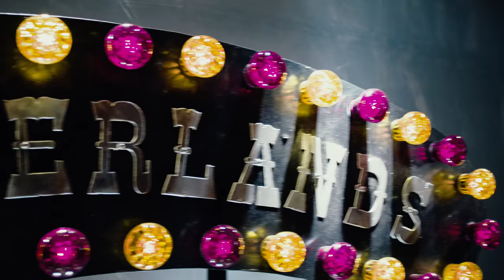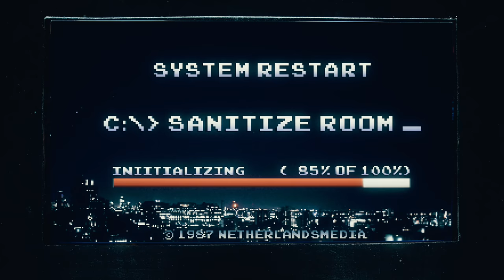NETHERLANDS - L.M.M. (official video)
Taken from the album, Audubon, in stores and online June 17th.

Directed by: Sami Jano and Steve Meierding
DP: Steve Meierding
Gaffer: Jon Shireman
Key Grip: Juan Ude
Grip: Ryan Smith
Props / Production assistant: James Jano
Mole Sculpture: Christopher Carlucci
Machine Design and Styling: Sami Jano
Machine Construction: Sami and Steve
Editing and Animation : Sami and Steve